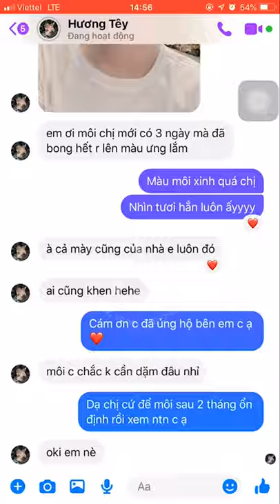Quá trình phun môi của khách hàng DK